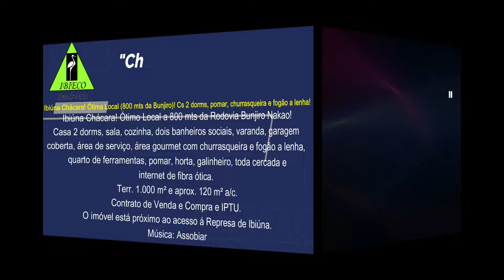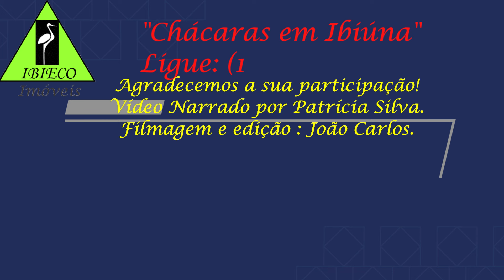💖 🌿 Cód. 2981 -Ibiúna Chácara! R$ 240 Mil. Ótimo Local (800 mts da Bunjiro)! Casa 2 dorms e pomar!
💖 🌿 Chácara em Ibiúna - Excelente Localização!
      🏡 A 800 metros da Rodovia Bunjiro Nakao.

💖 🌿 Cód. 2981 -Ibiúna Chácara! Ótima Local (800 mts da Rod. BunjiroNakao.)! Casa 2 dormitórios, pomar, horta, galinheiro e área gourmet com churrasqueira e fogão a lenha! Valor do Imóvel - R$ 240 Mil.

💖 🌿 Casa completa: 2 dormitórios, sala aconchegante, cozinha, 2 banheiros sociais, varanda espaçosa e garagem coberta.

💖 🌿 Lazer garantido: Área gourmet com churrasqueira e fogão a lenha, ideal para momentos em família e amigos.

💖 🌿 Conectividade: Internet de fibra ótica já instalada.

💖 🌿 Espaço de sobra: Terreno de 1.000 m² com aproximadamente 120 m² de área construída.

💖 🌿 Praticidade e conforto: Área de serviço, quarto de ferramentas, pomar, horta e galinheiro, tudo cercado e bem cuidado.

💖 🌿 Contato com a natureza: Perto da Represa de Ibiúna, um convite para lazer e descanso.

💖 🌿 Documentação: Contrato de Venda e Compra e IPTU regularizados.

💖 🌿 Entre em contato para mais informações ou para agendar uma visita! !